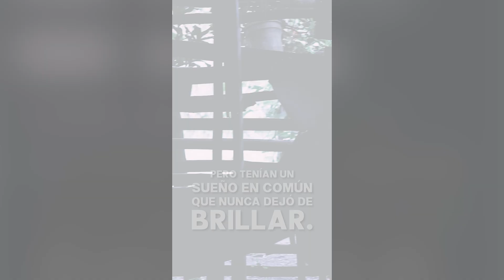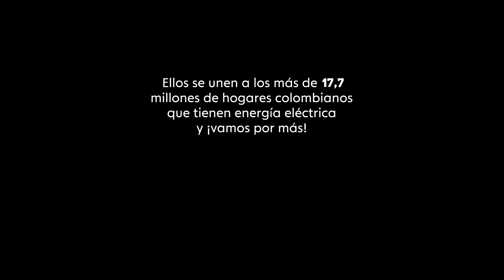Testimonio de sueños en los servicios públicos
Valoremos la energía que tenemos porque es un símbolo de progreso y un motor que impulsa nuestros sueños, nos conecta con el mundo y transforma nuestra vida diaria en bienestar.

Nosotros celebramos cada nuevo usuario conectado a este servicio esencial.